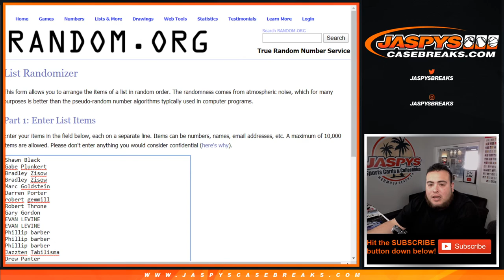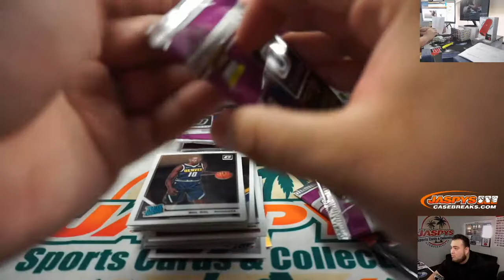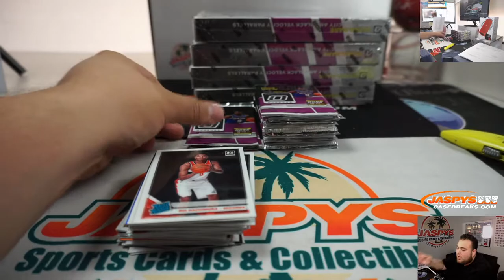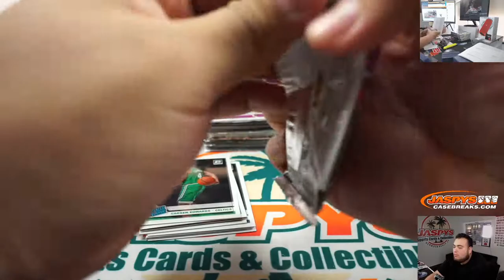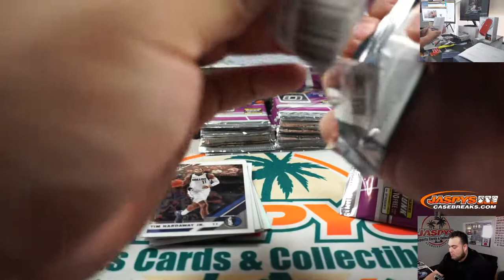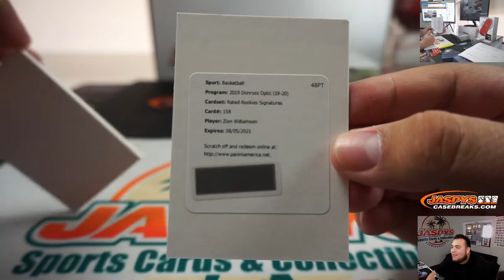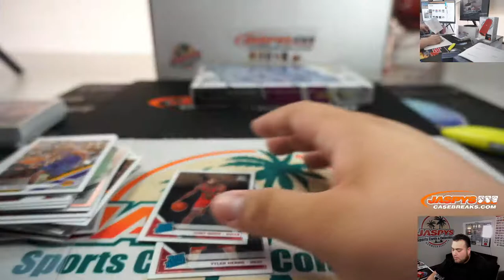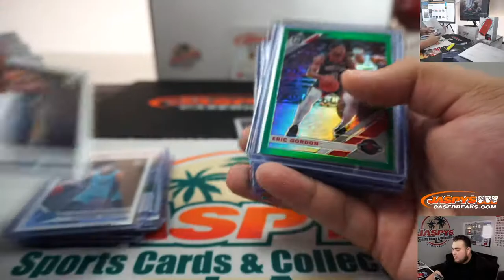W. 2/12 - 2019-20 PANINI DONRUSS OPTIC BASKETBALL HOBBY 6-BOX 1/2 CASE BREAK #1 *RANDOM TEAMS*